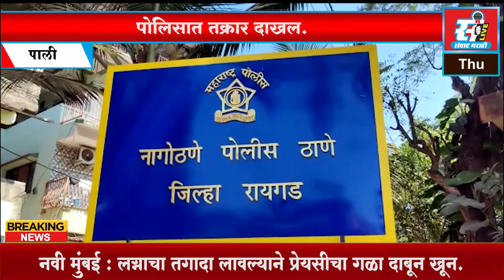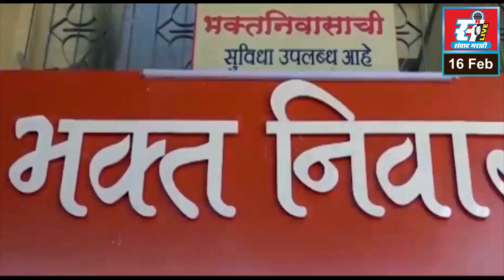नागोठण्यात अज्ञाताने दोन कारच्या काचा फोडल्या, पोलिसात तक्रार दाखल.